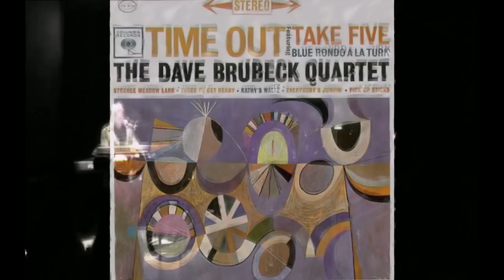EKLECTRICK GROUP Take Five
Recorded at home in one take. The EKLECTRICK are:
Vocals - Loukas Panourgias.
Electric Violin - Nick K.
Keyboards - Nikos Pardalakis.
Electric Bass - Kostas Yiotis.
Drums - Yiannis Mantziaras.